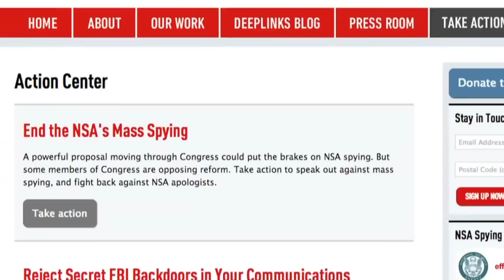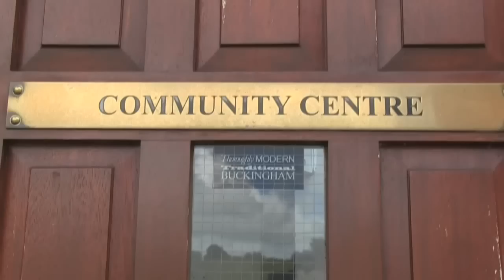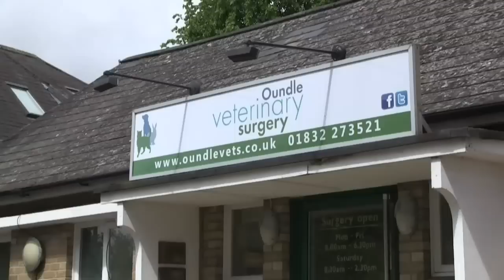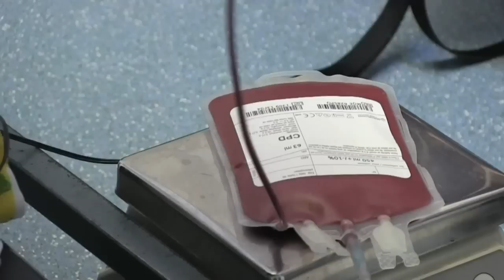Buckingham News 16 May 2014 (LIVE)